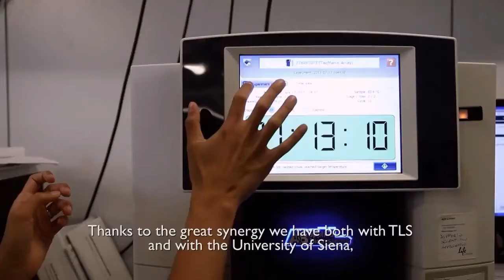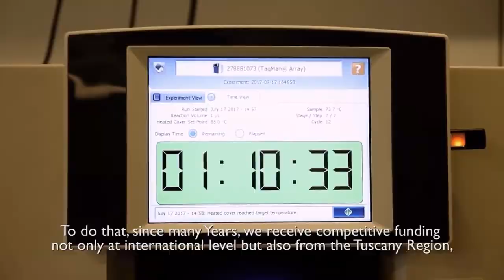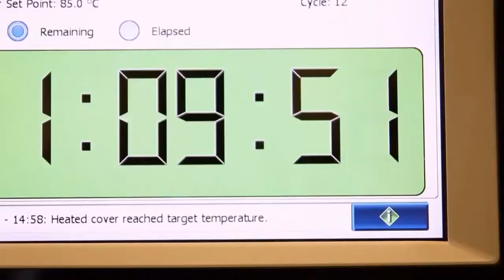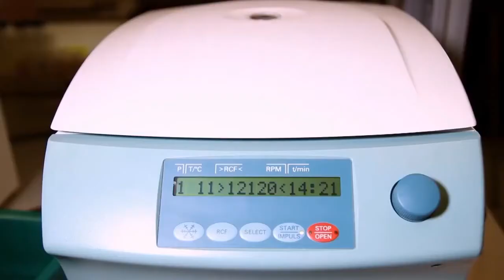Fondazione Umberto Di Mario. Diabetes is not invincible. TLS 5/7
La ricerca di valore è il nostro territorio – Fondazione Toscana Life Sciences 5/7
Bright-Night
Toscana Life Science per Bright-Night - Notte delle Ricercatrici e dei Ricercatori 2020.